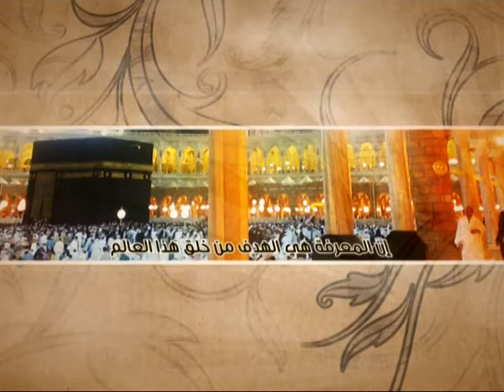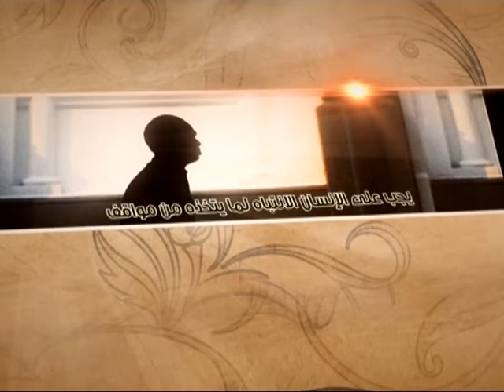العبقات - سهم في الظلام - آية الله الفقيه السيد محمد رضا الشيرازي رحمه الله